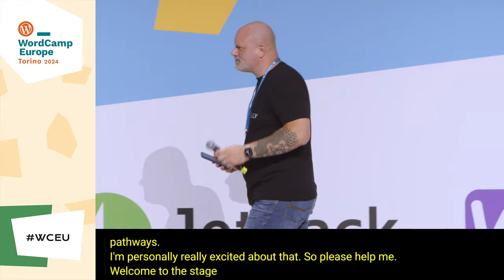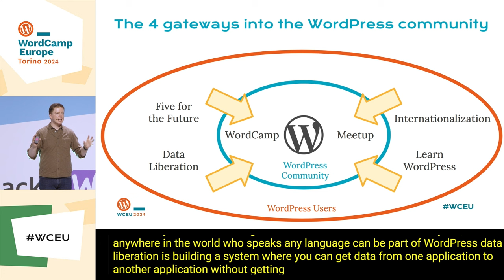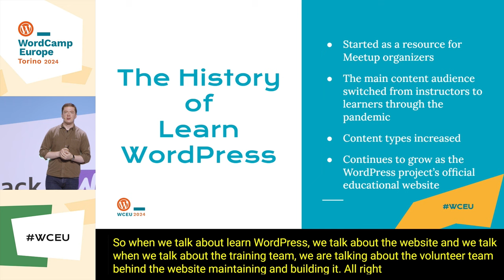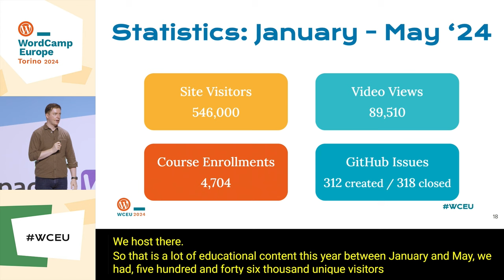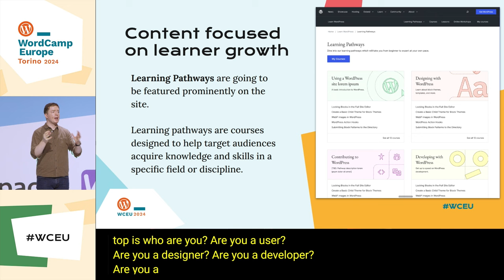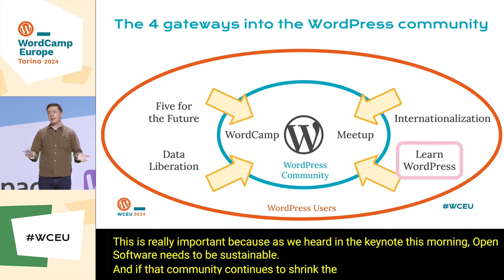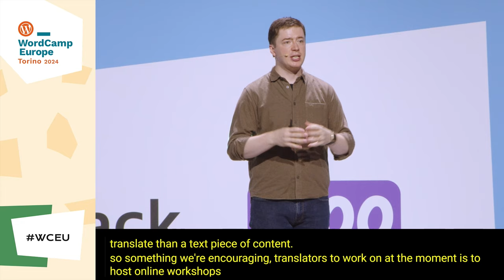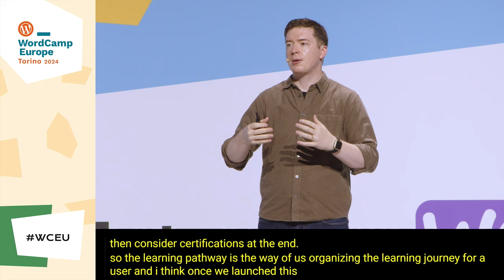Introducing Learning Pathways on a brand new Learn.WordPress.org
Learn WordPress, the WordPress project’s official educational website, is relaunching later this year with a brand new information architecture and design!

The Training Team is working to improve the Learn WordPress website experience to provide an easy-to-navigate, goal-oriented learning environment that caters to learners of different roles and skill levels.

Particularly exciting is the new focus on Learning Pathways – curated sets of lessons for learners of different levels, roles, and use-cases.

Come join this session to learn about Learn WordPress’ past, its present, and the vision the WordPress Training Team have for its future.

You’ll also get a early glimpse of the new site redesign, and find out how Learning Pathways can help any WordPresser in their journey of learning WordPress.

And as a final bonus, we’ll explain how anyone interested can get involved with the revamp and future growth of Learn WordPress.